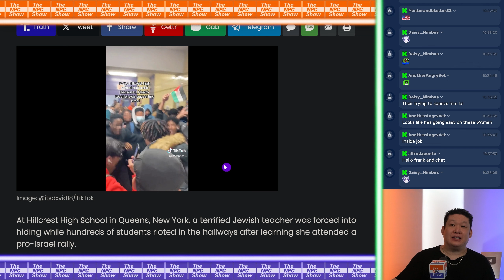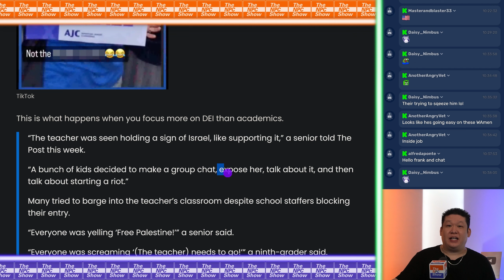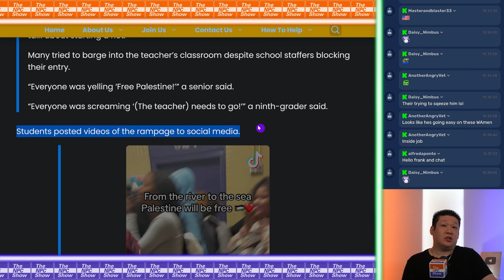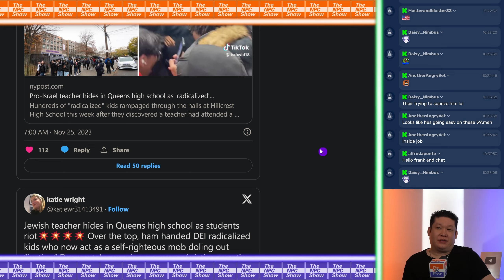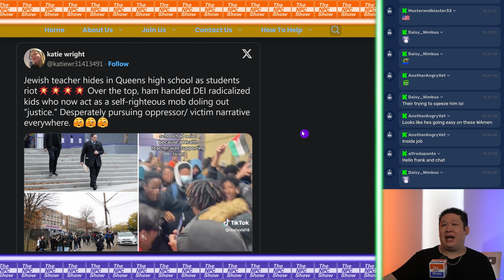Students Protest Against Teacher For Supporting lsrael 🟠⚪🟣